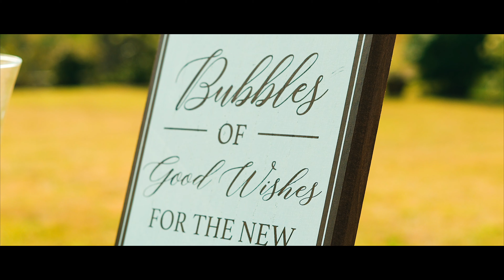Charming Charleston Wedding: A Romantic Celebration in SC's Historic Gem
Welcome to the enchanting world of love and celebration captured by Stories and Stills in Charleston, SC! 🎉 Immerse yourself in the heartwarming moments of this breathtaking wedding that beautifully weaves together emotions, joy, and unforgettable memories. Our talented team of storytellers has skillfully crafted this video to showcase the love story of Brina and Jesse, set against the picturesque backdrop of Charleston. From heartfelt vows to lively dance-floor scenes, every second is a treasure to cherish.

At Stories and Stills, we specialize in turning your special moments into timeless works of art. With a keen eye for detail and a passion for storytelling, we pride ourselves in creating videos that transport you back to the magic of your wedding day. Whether you're planning your own dream wedding or a loved one's big day, our team is here to capture every heartfelt moment.

Ready to make your own unforgettable memories? Contact Stories and Stills today to bring your vision to life. Let's start a conversation about how we can turn your love story into a masterpiece that will be cherished for generations.